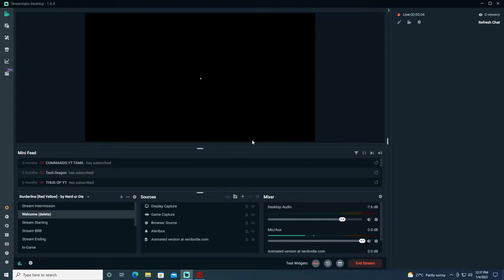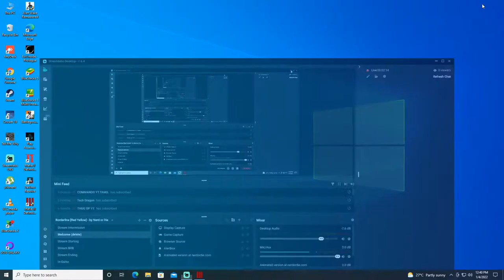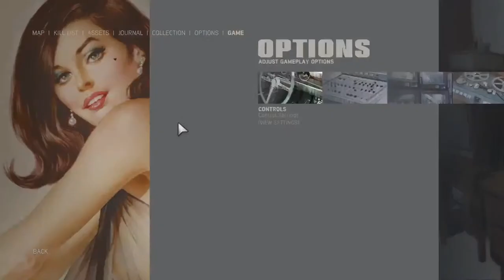Mafia III Definitive Edition part 17#SRI GAMING